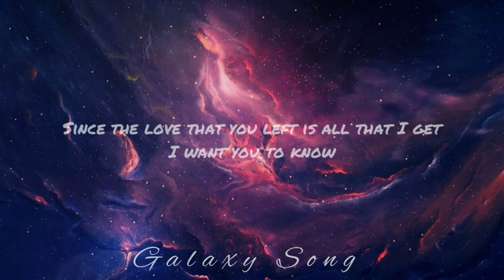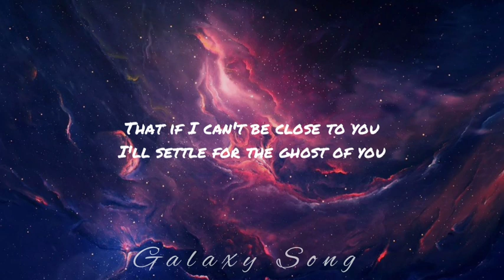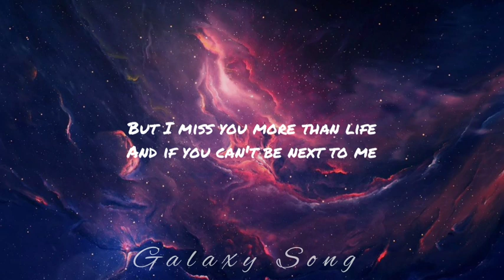Ghost (Justin Bieber) || Lyrics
Song from Galaxy

✨ Lyrics

Whoa
Na, na-na
More than life
Oh